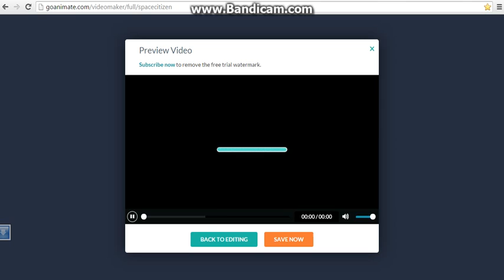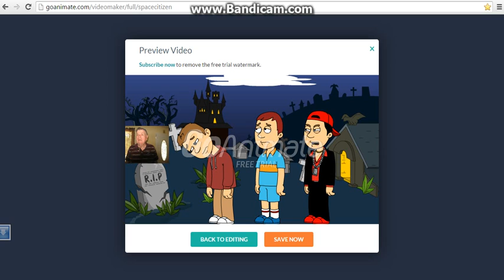Breece misbehaves at littlecamper1000's grandfather's grave\grounded